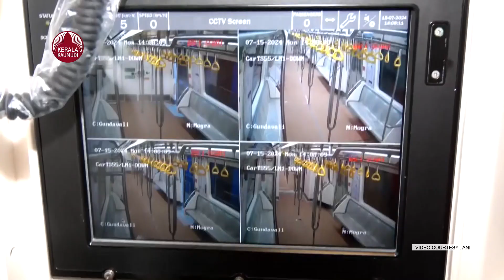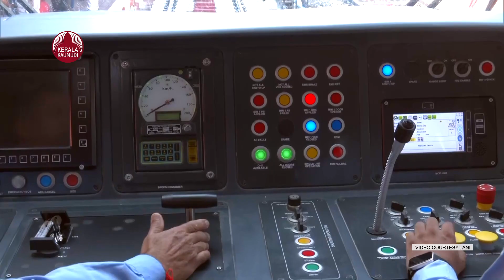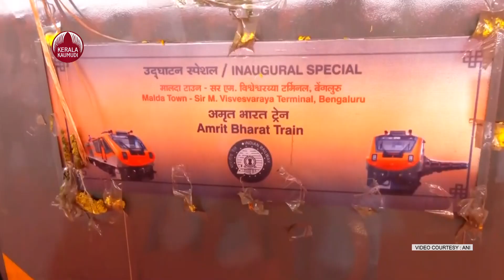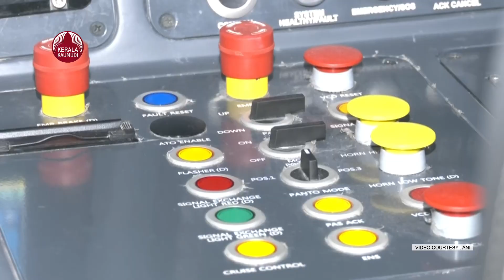റെയില്‍വേയുടെ തലവര മാറും, ചീറിപ്പായാന്‍ 'നമോ ഭാരത്, രണ്ട് റൂട്ടില്‍ സര്‍വീസുകള്‍ | Namo Bharat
ലോകോത്തര നിലവാരത്തിലുള്ള ട്രെയിനുകളുടെ പട്ടികയിലേക്ക് നമോ ഭാരത് ട്രെയിനുകളും ചേര്‍ക്കപ്പെടുമെന്ന് കേന്ദ്ര റെയില്‍വേ മന്ത്രി അശ്വിനി വൈഷ്ണവ്. ബെംഗളൂരുവില്‍ ഉടന്‍ സര്‍വീസ് ആരംഭിക്കുമെന്നും അദ്ദേഹം പറഞ്ഞു. ബെംഗളൂരു തുംകുരു, ബെംഗളൂരു മൈസൂരു എന്നിവിടങ്ങളിലാകും സെമി ഹൈസ്പീഡ് ട്രെയിനുകള്‍ അവതരിപ്പിക്കുക എന്നും അദ്ദേഹം കൂട്ടിച്ചേര്‍ത്തു. ഇന്ത്യയുടെ ടെക് സിറ്റി എന്ന് വിശേഷിപ്പിക്കപ്പെടുന്ന ബെംഗളൂരുവിന്റെ പ്രതിച്ഛായ തന്നെ മാറ്റി മറിക്കുന്നതാകും പുതിയ നമേ ഭാരത് സര്‍വീസെന്നും മന്ത്രി പറഞ്ഞു. സബ്അര്‍ബന്‍ റെയില്‍ പദ്ധതിക്ക് പുറമേയാണ് നമേ ഭാരത് ട്രെയിനുകളും സര്‍വീസിനൊരുങ്ങുന്നത്. തിരക്ക് ലഘൂകരിക്കുന്നതില്‍ ട്രെയിന്‍ സര്‍വീസുകള്‍ നിര്‍ണായകമാകും.ബെംഗളൂരുവിലെ ഭാരത് എര്‍ത്ത് മൂവേഴ്സ് ലിമിറ്റഡ് ആണ് നമോ ഭാരത് ട്രെയിനുകള്‍ നിര്‍മിക്കുന്നത്. നഗര പ്രദേശത്ത് അതിവേഗ കണക്ടിറ്റിവിറ്റ് ഉറപ്പാക്കുന്നതാണ് നമേ ഭാരത് ട്രെയിനുകള്‍. സാധാരണക്കാര്‍ക്കും അത്യാധുനിക സംവിധാനങ്ങളോടുള്ള ട്രെയിന്‍ യാത്ര കുറഞ്ഞ ചെലവില്‍ സാധ്യമാക്കുകയാണ് ലക്ഷ്യം.